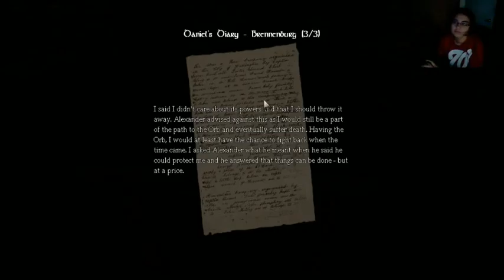Night Plays "Amnesia the dark Descent" P20 (LIVE)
Part of a Live series. Its a stream so the quality will not be the greatest